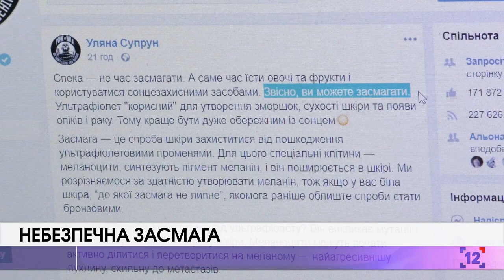Небезпечна засмага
Від +20 до плюс +32. За прогнозами синоптиків спекотно на Волині буде до кінця місяця. Однак, це не привід активно засмагати, пише на своїй сторінці у Фейсбук Міністерка охорони здоров'я Уляна Супрун.